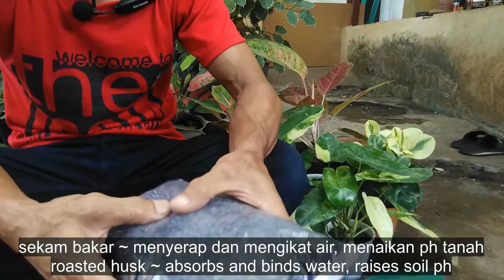UNSUR UNSSUR PENTING PADA MEDIA TANAM ~ IMPORTANT ELEMENTS IN PLANTING MEDIA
Pada kesempatan kali ini, Taniamel Garden ingin sedikit sharing tentang bagaimana menyiapkan media tanam yang baik.Hal yang harus diketahui adalah bagaimana karakteristik setiap media tanam yang digunakan yang nantinya akan disesuaikan dengan kararakteristik tanaman nya.Agar lebih jelasnya simak sampai habis penjelasan tetnang unsur unsur penting media tanam ya.
Salam Hijau,